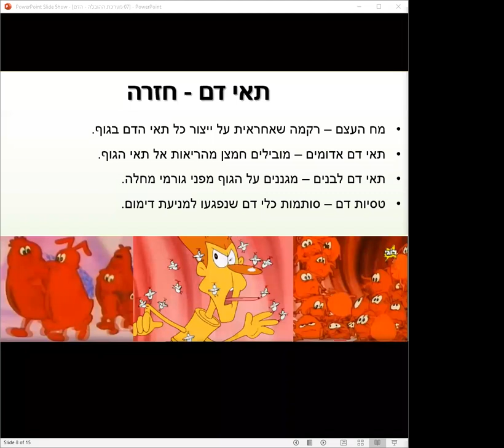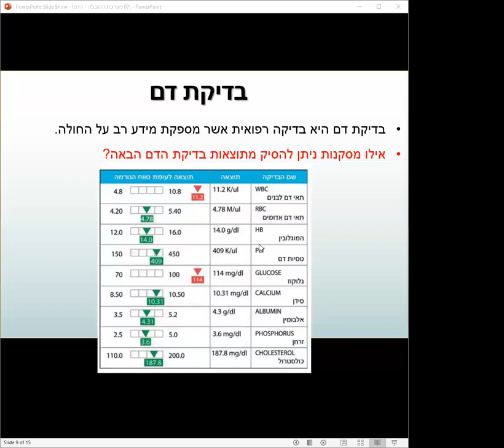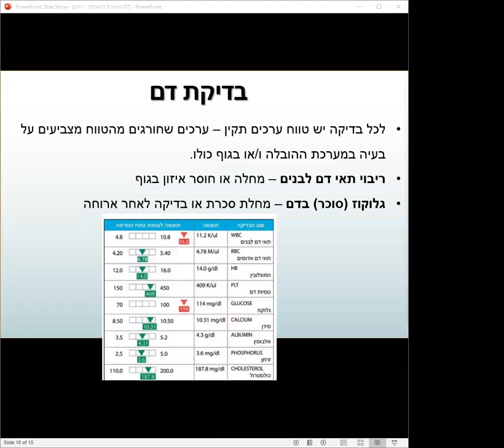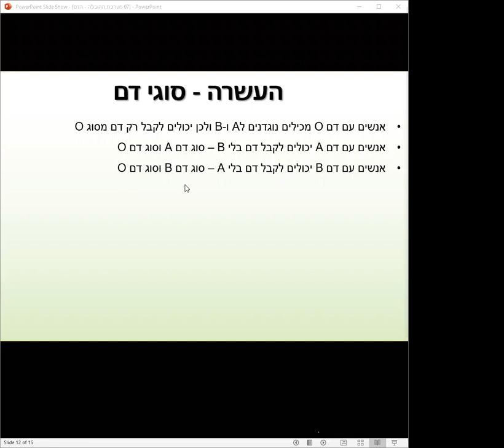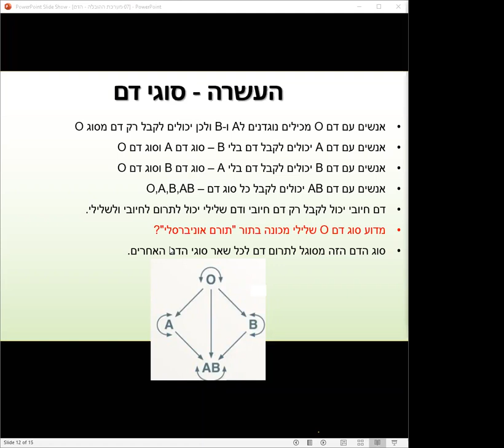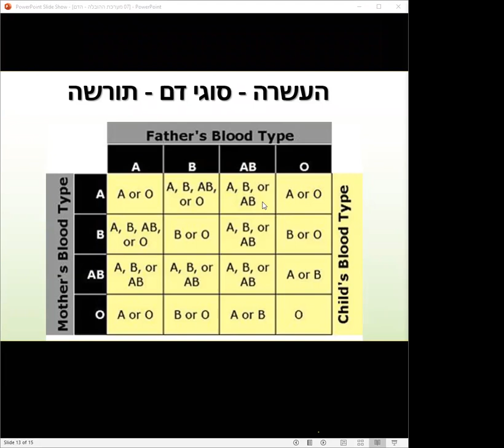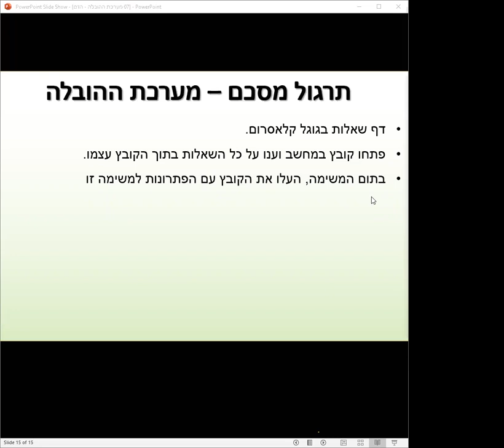הרכב דם - בדיקת דם וסוגי דם